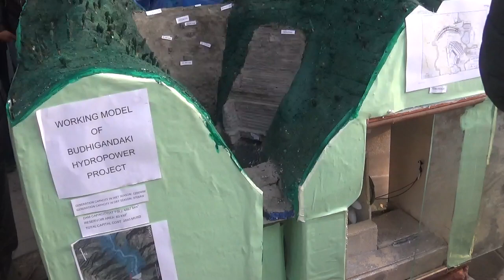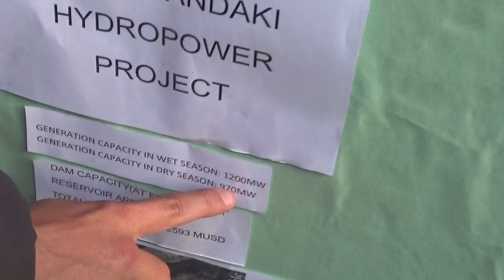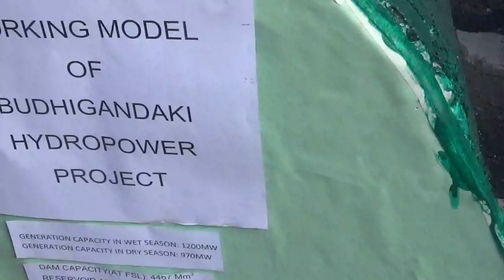बुढि गण्डकी हाइड्रो पावरले यति जग्गा र यति घरपरिवार विस्थापन गर्छ Budhi Gandaki Hydropower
बुढि गण्डकी हाइड्रो पावरले यति जग्गा र यति घरपरिवार विस्थापन गर्छ  Budhi Gandaki Hydro power